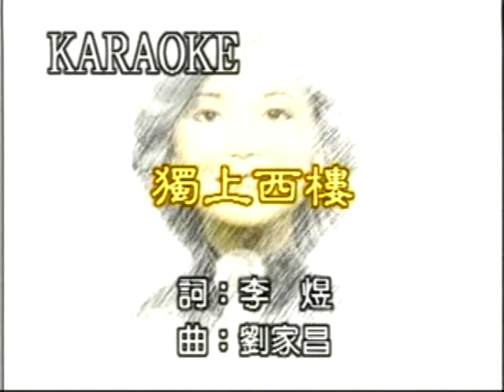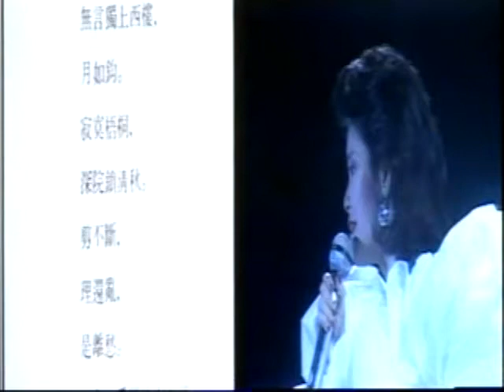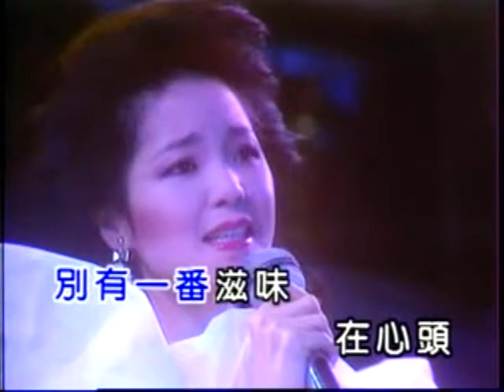鄧麗君 - 獨上西樓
無言獨上西樓 月如鉤
寂寞梧桐 深院鎖清秋
剪不斷 理還亂 是離愁
別有一番滋味在心頭